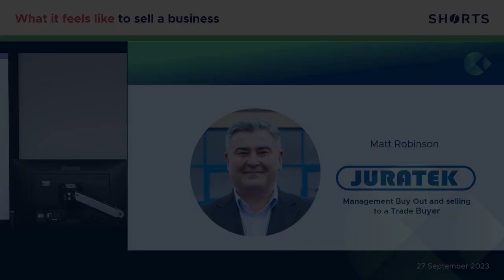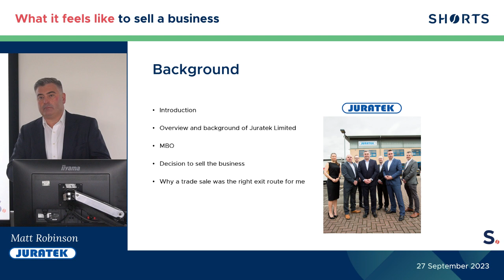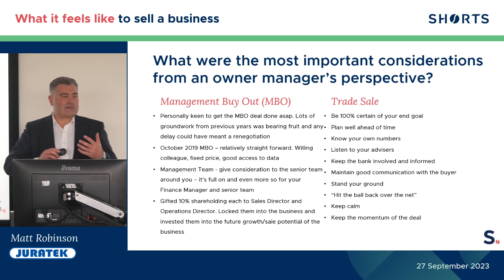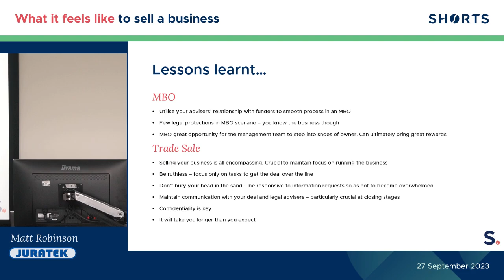Management Buyout and Trade Sale - The owner's perspective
Matt Robinson spoke at a recent seminar about his experience with a Management Buyout and a Trade Sale of his business, Juratek.